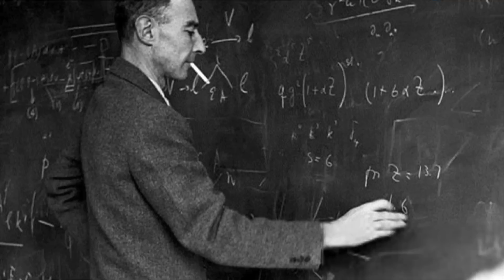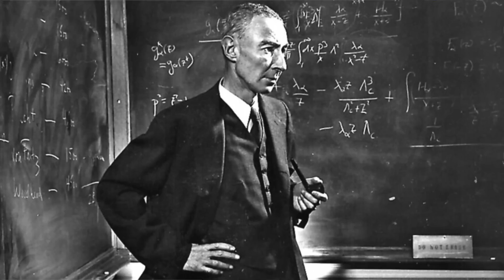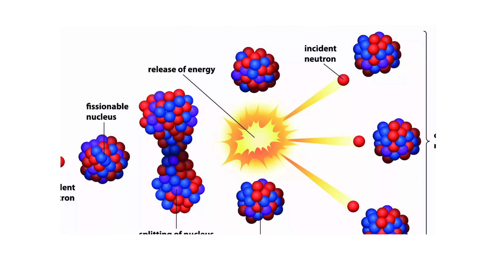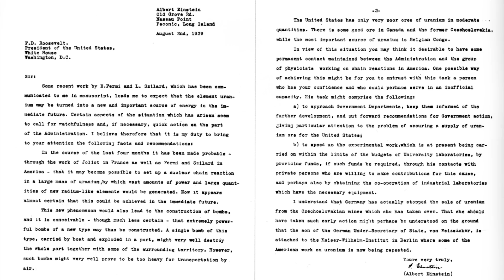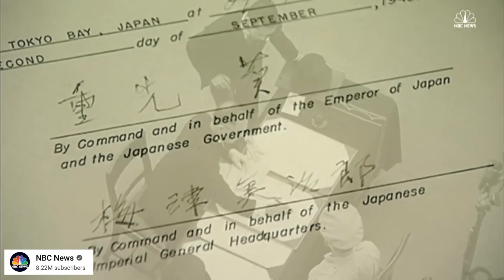Oppenheimer​ ក្លាយជាបិតាគ្រាប់បែកបរមាណូដោយរបៀបណា?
នៅពេលយើងនឹកដល់គ្រាប់បែកបរមាណូ យើងតែងតែគិតថា Einstein ជាអ្នកបង្កើតគ្រាប់បែបនេះ។ ប៉ុន្តែអ្នកស្ថិតនៅពីក្រោយអាវុធមរណៈនេះ គឺជាលោក J. Robert Oppenheimer មានរហ័សនាមថា បិតានៃគ្រាប់បែកបរមាណូ។ តើ Oppenheimer គឺជានរណា?

ជំពូក
00:00 សេចក្តីផ្តើម
00:28 តើ Oppenheimer គឺជានរណា?
02:53 តើ Oppenheimer បង្កើតគ្រាប់បែកបារ៉ាមាន់ណូដោយរបៀបណា?
05:00 កម្មវិធី Manhattan Project
07:19 Trinity Test
08:49 ការទម្លាក់គ្រាប់បែកលើជប៉ុន
09:49 ការឡើង និងធ្លាក់ចុះនៃ​Oppenheimer
11:11 កម្មវិធីនុយក្លេអ៊ែរសូវៀត
12:03 ការត្រលប់មកវិលនៃ Oppenheimer
12:19 ការសម្លាប់របស់ Oppenheimer
12:39 សេចក្តីបញ្ចប់

How the advent of nuclear weapons changed the course of history
How a Refrigerator Led to Einstein’s Pleas for Atomic Bomb Research
Who is Oppenheimer? The controversial man behind the atomic bomb
The road to a world free of nuclear weapons
What is the difference between an atomic and a nuclear bomb?
Was Oppenheimer a Soviet Spy? A Roundtable Discussion
Was the Father of the A-Bomb a Communist and Soviet Spy?